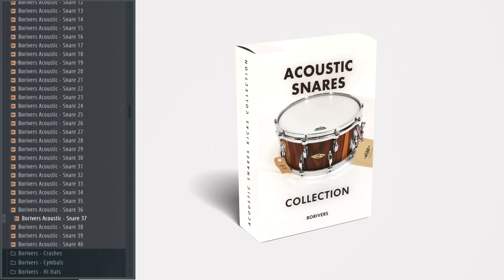Acoustic Snares Collection | Snare Sample Pack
Content:
🔥 40 Hight Quality  One-shots

💽 The Ultimate Real Acoustic Drums Bundle